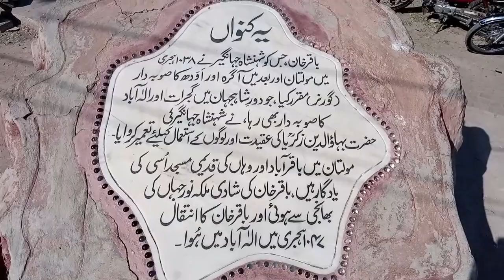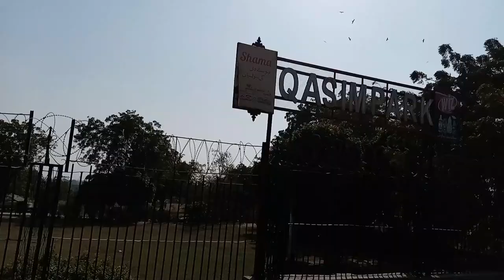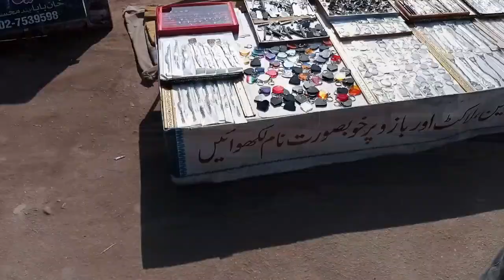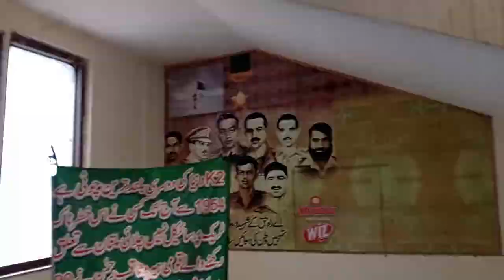"Auliya ka Shehar" | Darbar Shah Rukne Alam | Multan- SS Vlogs | Life of Shazia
Welcome to the LIFE OF 'SHAZIA SAEED'.